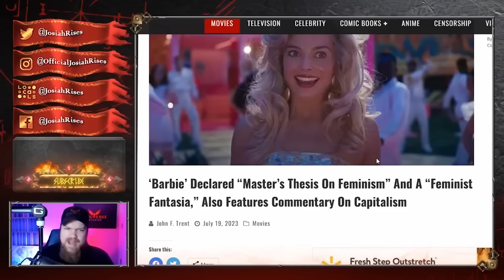BARBIE este un gunoi "woke".